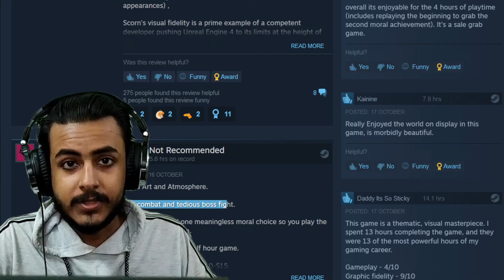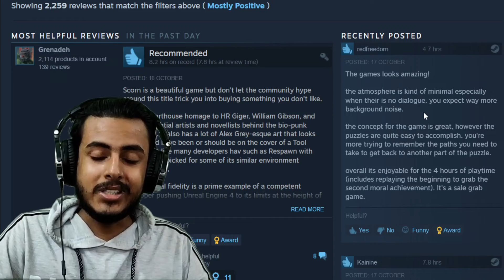Scorn is getting Positive Reviews. Here's Why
"The games looks amazing! The atmosphere is kind of minimal especially when their is no dialogue. you expect way more background noise." - A Steam Reviewer

"The concept for the game is great, however the puzzles are quite easy to accomplish. you're more trying to remember the paths you need to take to get back to another part of the puzzle." - A Steam Reviewer

"Overall its enjoyable for the 4 hours of playtime (includes replaying the beginning to grab the second moral achievement). It's a sale grab game. " - A Steam Reviewer